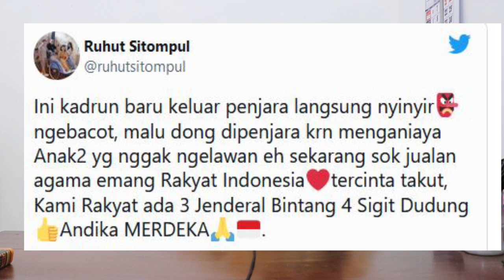VIRAL!! MENGGELEGAR CERAMAH PERDANA HABIB BAHAR, INI KATA RUHUT SITOMPUL..